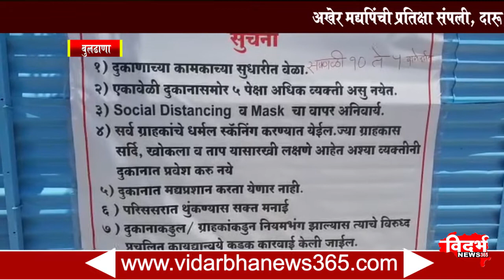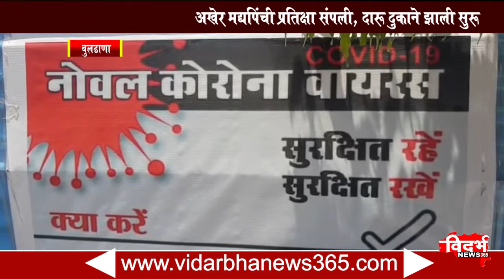बुलढाणा / अखेर मद्यपींची प्रतीक्षा संपली,दारू दुकाने झाली सुरु